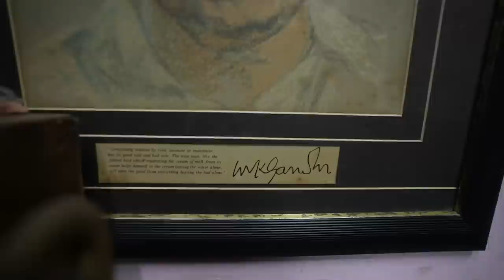Exploring Chennai's Oldest Market 😍| Moore Market | திருட்டு மார்க்கெட்?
Dad explores chennai's oldest market fondly called as Moore market